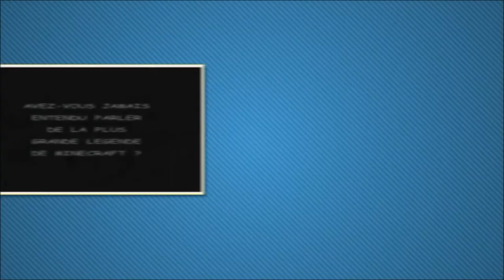Electro-Light - Symbolism (GTB78 Nightcore)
Yo tout le monde, c'est gregthebuilder78,

et aujourd'hui, on se retrouve pour une nouvelle Nightcore : la musique Symbolism d'Electro-Light.

Si vous souhaitez mettre cette musique dans votre vidéo, vous devez obligatoirement inclure :
- le nom de ma chaîne ainsi qu'un lien vers ma remix
- les liens de la NCS d'origine et les liens vers l'auteur
- le nom complet de la NCS, de son auteur et de son remixer.